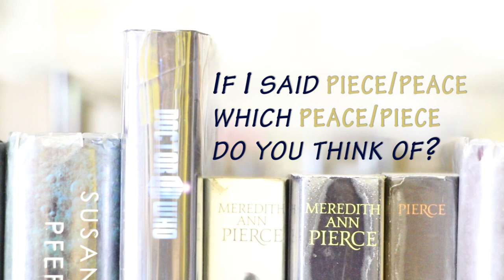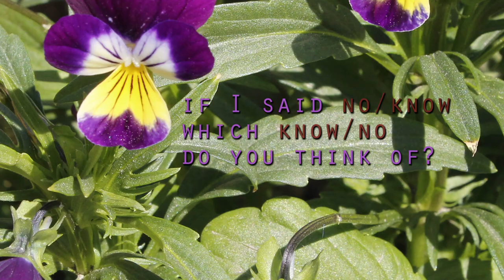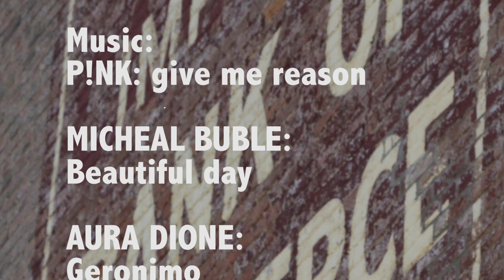Homonym film camp 2013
PLEASE READ  : the video stops at 4:30 and the rest is blank space:

This is a short film I made for my film camp 2013.
Its a documentary about words and how everyone has their own definition of things.